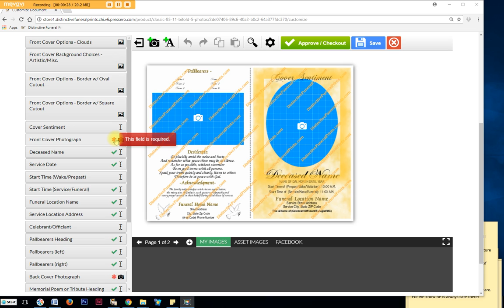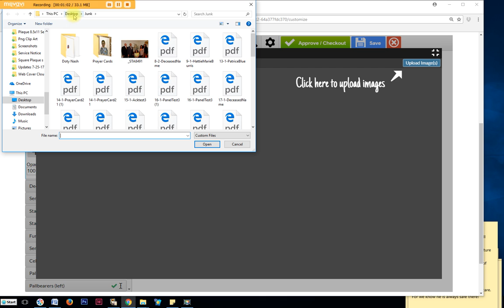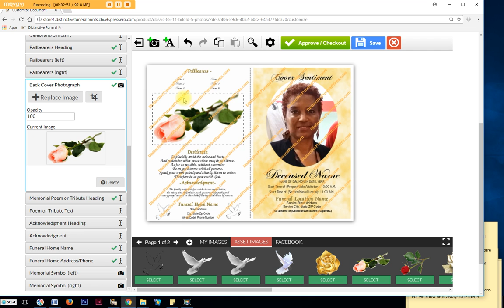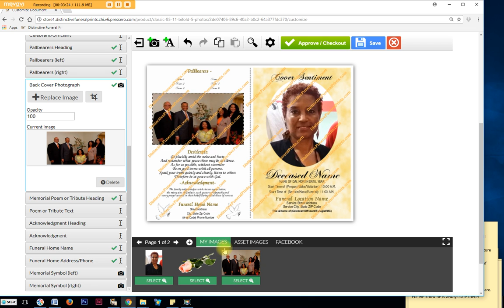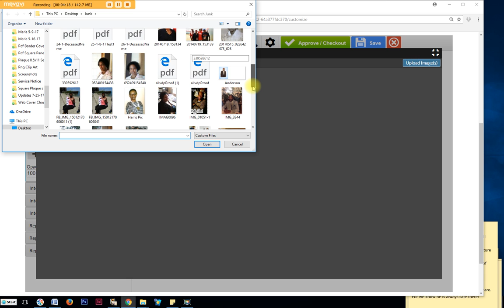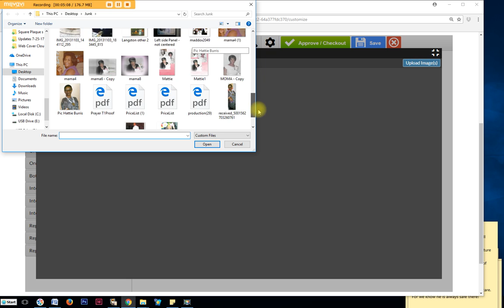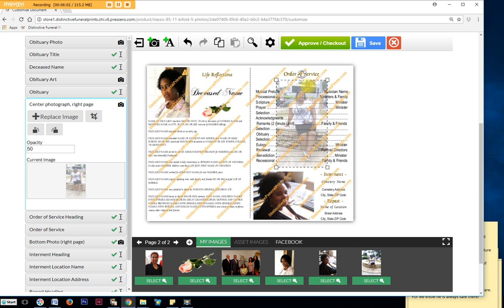Uploading Photos - Distinctive Funeral Prints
Distinctive Funeral Prints is powerful funeral creating program with some pretty advanced time and money saving features built in.

Create beautiful customized funeral programs in the comfort of wherever you may be; on your tablet, phone or pc.

No templates to download. Clear user friendly instructions will guide you every step of the way.

While creating your program you can log in... save your work... log out... and login again until completion. Once satisfied, approve your work and check out. A PDF copy of your approved creation will be emailed to you within minutes.

You can then print 1 or 1,000 programs at no additional design cost. Amazing.